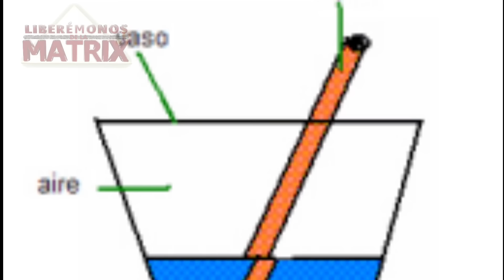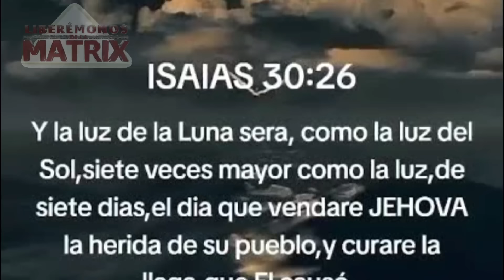INCREÍBLE Aparecen 7 Soles en China!!!!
Un Extraño Fenómeno hizo que se vieran 7 soles en China